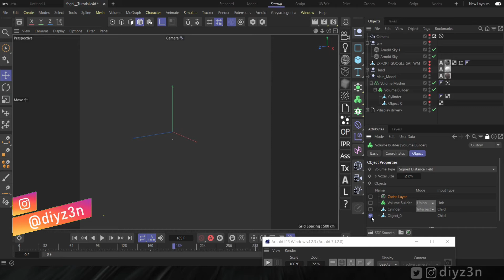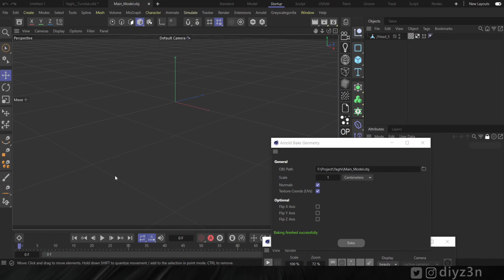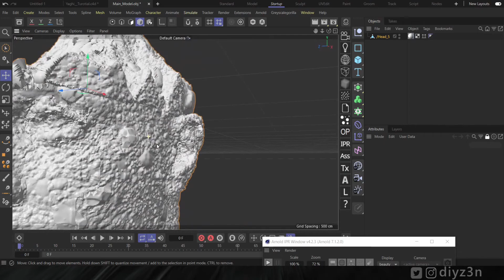Bake displacement map to mesh in arnold Cinema 4D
Hi
In this quick Tip, we gonna look at how we can extract our detail from the displacement map to the mesh directly in the cinema4d

we gonna use arnold render engine for that and Arnold has an awesome future called bake mesh

This option will bake a displacement map into the mesh, before you do that please make sure you have a single mash and enough subdivision on the geometry then make sure you assign the material to the object

 ___________Content____________
00:10 - explain the issue
01:04 - Arnold bake mesh
02:20 - Add object to the scene
03:18 - Update the scene in substance painter
05:12 - Setup udim in Arnold engine
06:23 - Add third object
07:24 - Replacing the object
08:35 - Update udim in substance painter